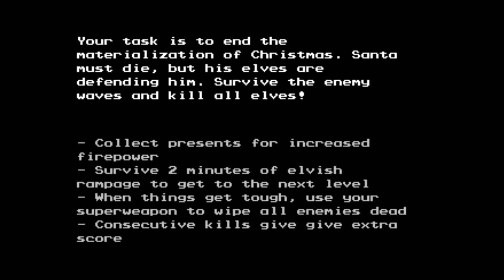The Bless of Christmas: EVIL ELVES ARE KILLING ME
So much blasphemy, yet so fun. The countdown til Christmas continues!